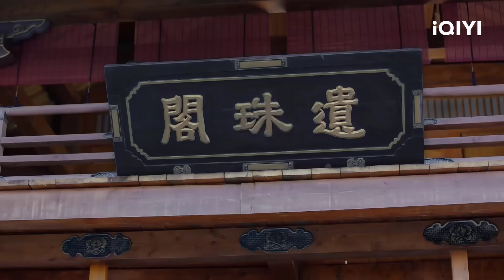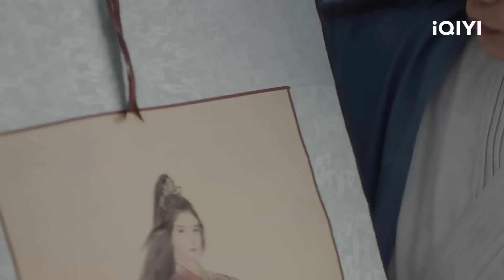Phim Ngôn Tình Cổ Trang Tiên Hiệp Siêu Hay | NGUYỆT CA HÀNH - Tập 07 | iQIYI Phim Thuyết Minh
ღ Đạo diễn: Lâm Kiện Long
ღ Diễn viên: Trương Bân Bân, Từ Lộ, Vương Hựu Thạc, Trịnh Huệ Hợp Tử, Vương Dĩ Luân
ღ NGUYỆT CA HÀNH xoay quanh câu chuyện tình yêu giữa Liễu Sao (Từ Lộ) và Lục Ly (Trương Bân Bân), Liễu Sao từ nhỏ đã bị cha mẹ cấm túc trong phủ, năm 8 tuổi Liễu Sao gặp gỡ một người thần bí, cô đã dùng ba ngày vui chơi để chuyển vận của tương lai. Sau đó, bản thân có được một sức mạnh to lớn và cũng không thể tự mình chế ngự chúng nên đành phải lẩn trốn vào Vũ Vương Hầu phủ. Tại đây, cô đã gặp được Lục Ly, do thấy Lục Ly có dung mạo giống hệt người thần bí năm xưa nên Liễu Sao có phần dựa dẫm vào chàng. Cả hai cùng vượt qua mọi khó khăn, trải qua nhiều nguy hiểm và đã tạo nên câu chuyện riêng của mình.